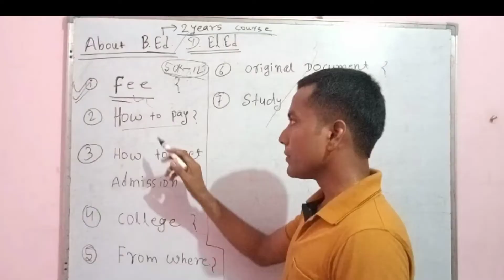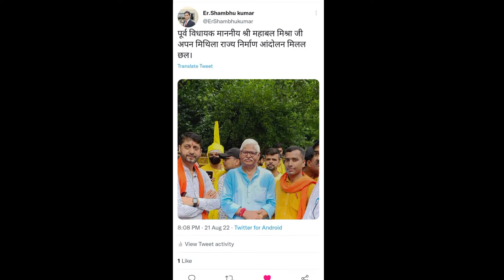जीरो से बना दे हीरो आप जिसे चाहे सॉन्ग motivational songs, zero se bana de hero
जीरो से बना दे हीरो आप जिसे चाहे सॉन्ग  motivational songs, zero se bana de hero ‎@Shambhu Kumar